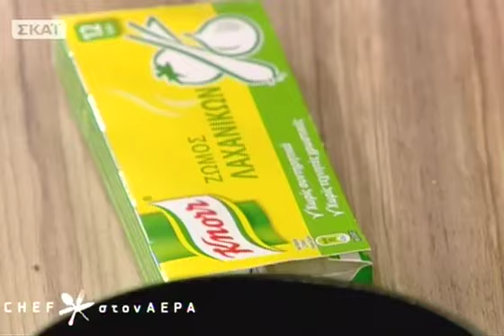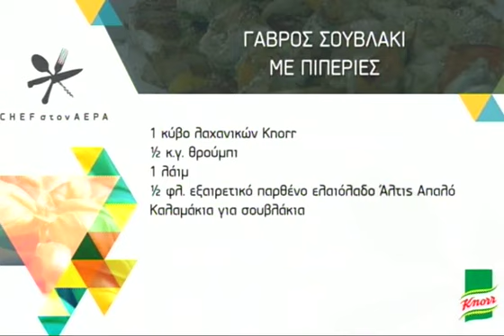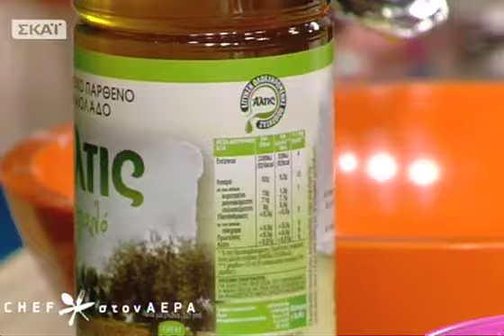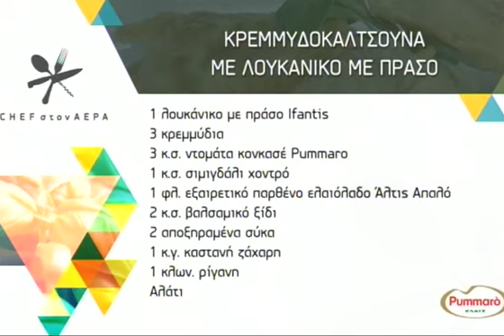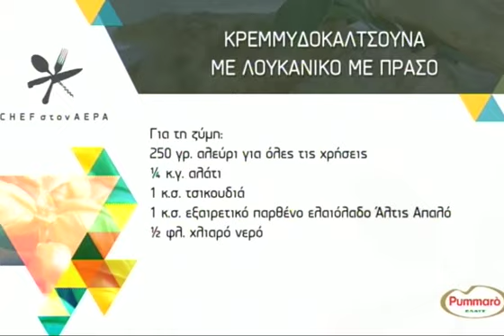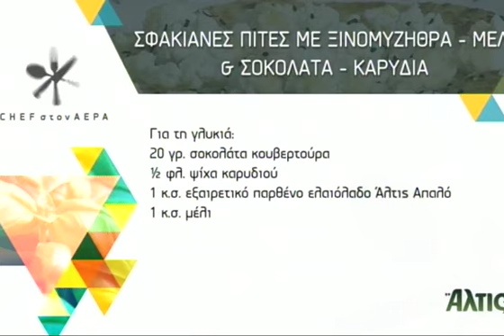Chef στον αέρα - 09/05/2014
Στην κουζίνα του Chef στον αέρα μας μαγειρεύουν η Ζωή Μελέτη και η Κωνσταντία Αθανασάκη! Δοκιμάστε τον γάβρο σε σουβλάκι, τα κρεμμυδοκάλτσουνα με λουκάνικο και τις εύκολες σφακιανές πίτες σε δύο γλυκές εκδοχές... τηνΠαρασκευή 09/05!